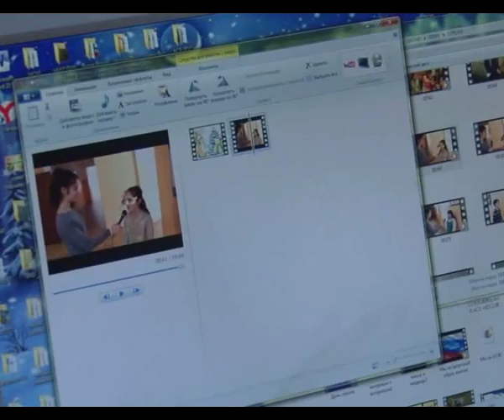Свое телевидение появилось в школе № 1 Нижней Мактамы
«Помоги своей школе» – так называется акция, в рамках которой выпускники учебных заведений оказывают помощь школам, в которых когда-то учились сами. В Альметьевске таким примером может служить Нижнемактаминская школа № 1, в которой благодаря бывшему ученику появилось свое телевидение. О наших молодых коллегах в следующем сюжете.